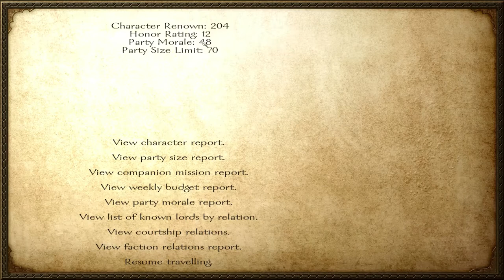Mount & Blade: Warband - Tips On How To Play Warband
Hey everyone and welcome to my channel, today in this video we're gonna cover a bunch of topics on how to go about playing in general and then some advanced pointer. Hope the video helps.